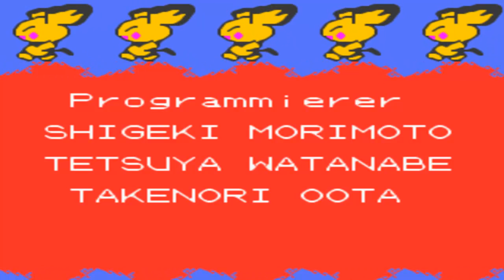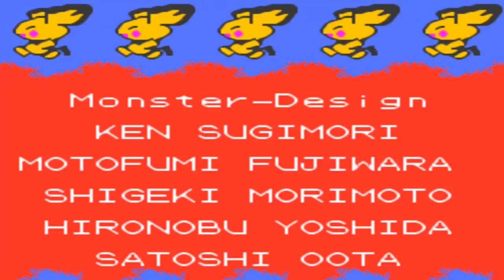Pokémon Kristall [DE] [68/68] Kampf der Legenden